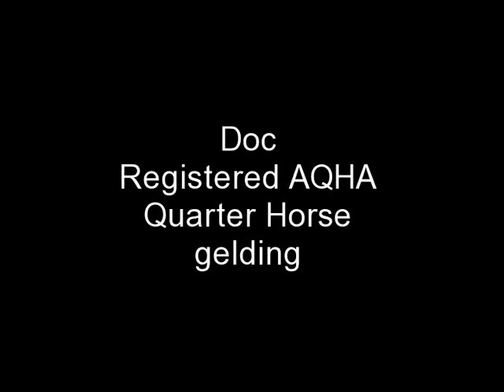Doc - Registered AQHA - gelding American Quarter Horse Association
Doc, a 5-year-old registered AQHA quarter horse gelding, stands 14.3 hh. His ranch experience makes him excellent for working and leisure riding. Easy to handle, Doc responds well to his rider, doing whatever you ask of him. Doc is a gentle and laid-back horse who performs well on the trails. With his peaceful disposition nothing startles him. Doc has tremendous potential, and anyone can ride him.